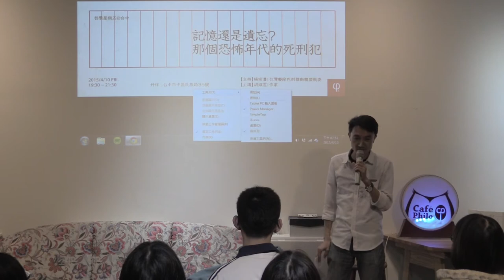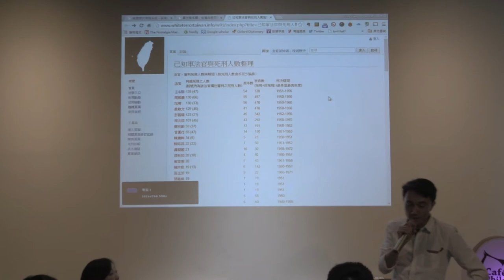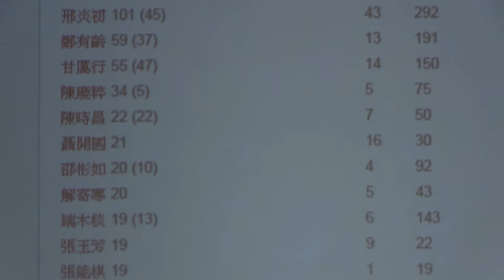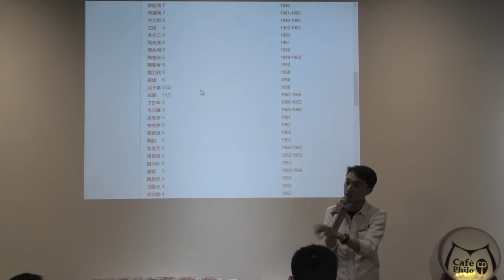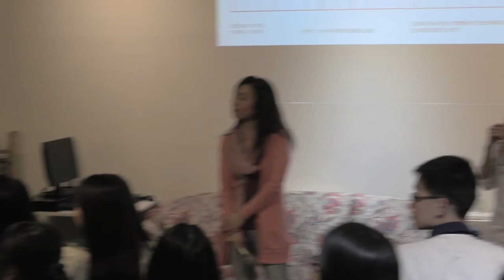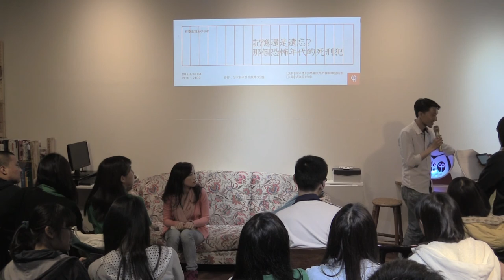2015-0410【哲學星期五@台中】─「記憶還是遺忘？～那個恐怖年代的死刑犯」Part 2 - 與談內容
【哲學星期五@台中】─「記憶還是遺忘？～那個恐怖年代的死刑犯」 2015/4/10 (五) 19:30

一九五零年代與一九六零年代的台灣，分別有兩代的抗爭者犧牲在那個威權恐怖的體制之下，當時的參與者「非囚即死」，隨著時間的過去，社會與政治制度的變遷，那個恐怖年代的許多死刑犯，他們當年是如何遭受到國家暴力的侵害，他們又遺留下了什麼？在台灣民間真相與和和解促進會（以下簡稱「真促會））長期的奔走協助下，要求政府應當歸還白色恐怖期間所扣留的受難者私人文書，即是轉型正義當中一項重要的工作。

而在一部份家屬取回遺書後，真促會也邀請作家進行採訪，希望能讓這些遲來了將近六十年的遺書故事為世人所知，近期並將作家們的紀錄集結發表而成《無法送達的遺書》一書。《無法送達的遺書》其中一篇〈妻子的漫長等待〉乃是記載關於政治死刑犯劉耀廷與其妻子施月霞之間的故事，在那個1950大逮捕的年代，作家胡淑雯深刻指出國民黨掌控下的司法宛如一個「量產化」的機器般，以秘密逮捕、秘密偵訊、秘密審判、秘密槍決的方式「謀殺」反抗者，透過反抗者與家人之間的書信記錄，不僅僅是要人看見那時代的悲愴，更是要看見那個時代反抗者們的不屈服信念，而這樣的信念，是愛，也是意志。

生活在這個年代的台灣人，空氣裡還能感受到些許的自由，但這並不是也不應該如此地理所當然，如果我們失去了過去那段反抗的集體記憶，或者刻意選擇遺忘那些一個個被送上刑場的生命故事，那麼我們現在所擁有的，或許將是一種少了靈魂的自由。解嚴後的台灣，「轉型正義」一直未能由官方真正落實，幸而來自民間社會有一群人不斷努力，得以讓1949年後在國家暴力之下的不幸能逐漸被發掘，並記憶下來。本週的哲學星期五＠台中，請一起跟我們來回看這些無法送達的遺書中的故事，同時也一同來討論那個恐怖年代中的司法暴力問題。

【時間】2015/4/10 (五) 19:30 ~ 21:30
【主持】楊宗澧 | 台灣廢除死刑推動聯盟執委
【主講】胡淑雯 | 作家

【策劃行政】簡嘉佑、林信榮、許華倩、陳沛依【海報設計】陳致豪、賴怡伶【開場主持】簡嘉佑、何鎧亘【攝影】廖家瑞、潘惠閔【錄影】許文烽、許淑惠、林呈翰【網管】簡嘉佑、林信榮【摘要】林俞辰、許華倩【行政協力】林俞辰、高佳薏、林金滿、邱嘉緣、張珮綺

《無法送達的遺書》選摘（1）：曾經有位臺灣少年，楊美紅